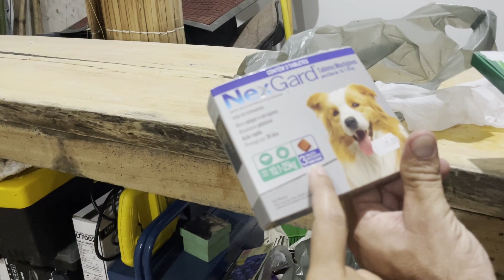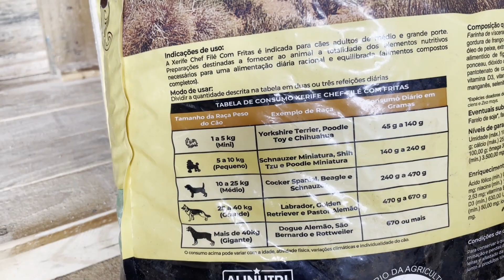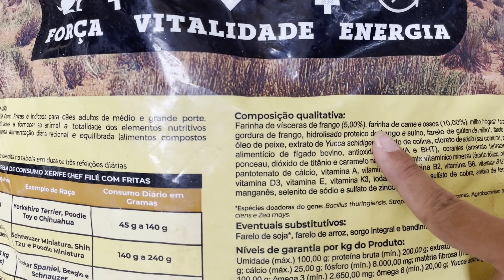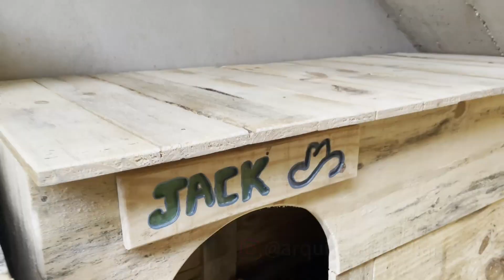Conheça o novo integrante do Rancho do Chapéu!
Temos um novo integrante no sítio!
Adoramos um cão, ele é mestiço com
Border collie e a família não estava podendo cuidar como gostaria.
Como já conhecíamos o cão há cerca de um ano, a familia nos ofereceu e aceitamos!

Nosso novo mascote é um amor, super carinhoso, dócil. Mas estava com carrapatos, precisou ser vermifugado e vamos revisar a carteira de vacinação para saber se está de fato em dia.

Natália deu um trato nele: banho, remédio de verme, remédio para pulgas e carrapatos. Também compramos uma boa ração e fizemos no vídeo de hoje a casinha onde ele ficará!

Seja bem-vindo, Jack! É um prazer enorme ter você por aqui ❤️

Ele será adestrado, conforme treinamentos que já temos no assunto, e a expectativa é que ele pare de caçar bichos nas matas e passe a ter uma rotina com menos riscos. Recentemente ele atacou um ouriço é isso trouxe muita dor durante a recuperação.

Daqui para frente, a rotina de passeios será na coleira, até que ele possa novamente andar solto e tenha aprendido a ficar perto de nós. Ele também poderá ajudar na lida com animais, dependendo de como aprender e evoluir no adestramento.

Logo estaremos no Rancho arrumando tudo por lá, e se Deus quiser, finalizando aquele gazebo: porque assim como voces, a gente também já não aguenta mais esperar por ele!

Bora pro vídeo de hoje!